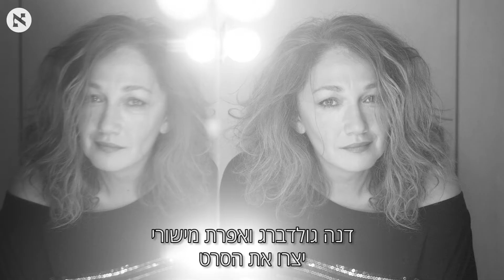השחקנית יבגניה דודינה לקראת צאת הסרט "מות המשוררת"